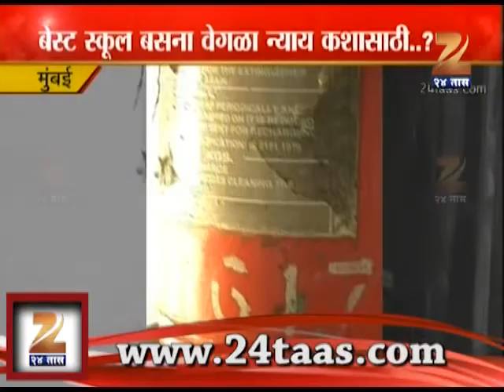Zee 24 Taas : No Safety Measures For Best Buses Used As School Bus